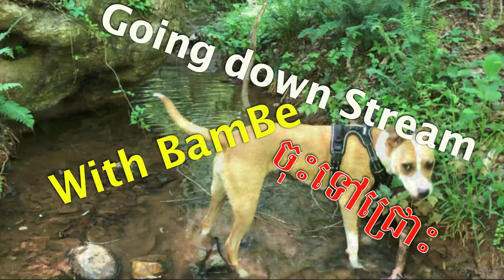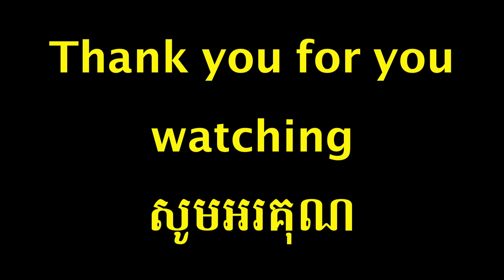Going down Stream with Bambe ចុះទៅជ្រោះជាមួយ បែមប៊ី